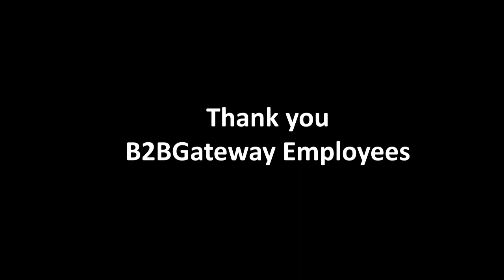B2BGateway participates in cleanup for Earth Day 2018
B2BGateway Employees took some time out of the day on Friday, April 20th to clean up trash on the roads leading up to the company headquarters in Hopkinton, Rhode Island.  Thank you to all employees who participated.